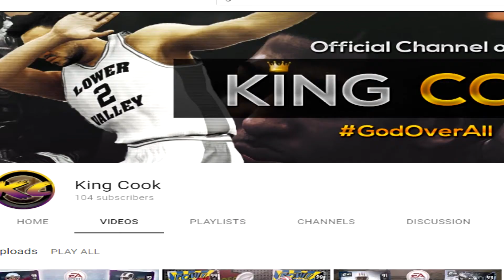FORTNITE ONE GUN CHALLENGE! VICTORY ROYALE! FUNNY MOMENTS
Welcome back, ya boy King Cook is ready to show off his Fortnite skills and be great. The One Gun Challenge is where when you land, you have to pick up the first gun you see and use it the whole game.

* I DO NOT CLAIM THE RIGHTS TO ANY MUSIC USED *